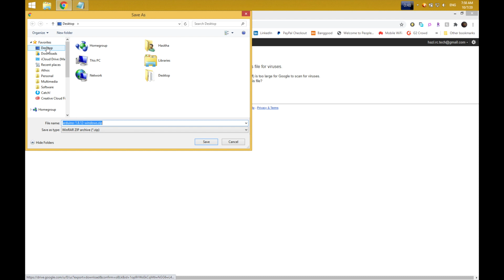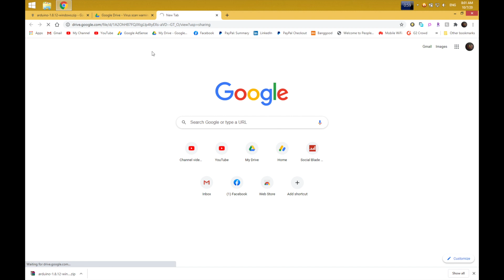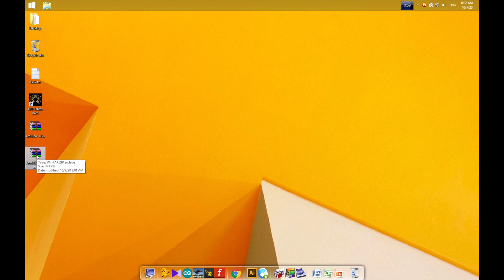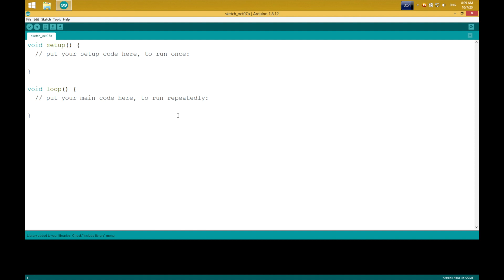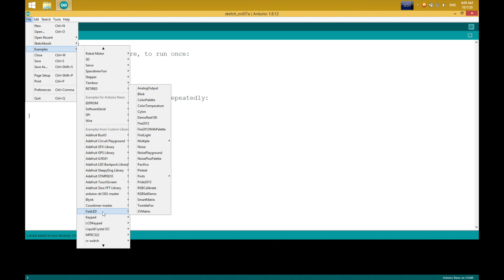How To Install Arduino IDE and Add FastLED Library Properly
For all of my Pixel LED Projects, FastLED Arduino Library is required. In this video I'll show you how to install Arduino IDE and add FastLED library to it. In this way you can add any Arduino library based on your requirement. Download links are given below.

Arduino සොෆ්ට්වෙයාර් එක Install කරගෙන FastLED Arduino Library එක දාගන්න ප්‍රශ්න තිබුන අයට මේ වීඩියෝ එක බලාගෙන වැඩේ කරගන්න පුලුවන්. ලින්ක්ස් පහල තියනවා.